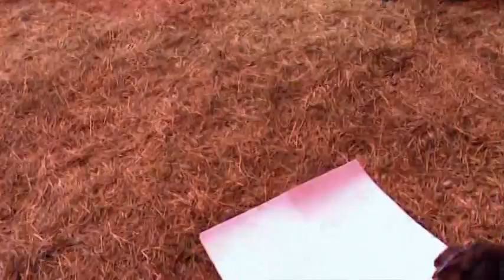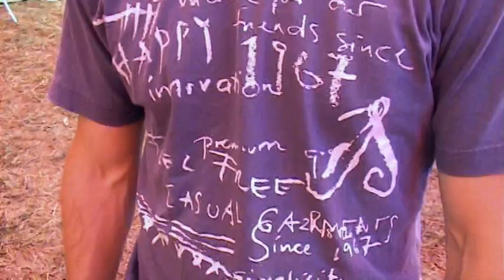Джоти. Телесные и энергетические практики (09.08.2009)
Фестиваль Адвайты, традиционно проходящий в августе в Пермском крае (лагерь "Лазаревские берега"), - это палаточный лагерь в чудесном месте, как будто специально созданном для путешествий в пространство тишины и музыки, разговоров у вечернего костра, творчества и медитаций! Участники занятий знакомятся с подходом, позволяющим глубоко исследовать природу Сознания, и его содержимого, а также их взаимосвязь. Это позволяет снять отождествление и поглощенность Сознания такими компонентами его содержимого как страх, обида, агрессия, деструктивные концепции и чувство обособленности. Далее, через непосредственный опыт можно убедиться, что исходной природой необусловленного Сознания любого человека являются Любовь, Свобода и Счастье, причем это состояние не нуждается в опоре ни на один объект в Сознании, то есть оно присуще Ему изначально. Этот подход позволяет человеку освободиться от всего груза прошлого и страха перед неопределенностью будущего, жить, откликаясь на любые жизненные ситуации только из Настоящего момента, не формируя, таким образом, психологический конфликт и страдание.
В Фестивале также есть детские программы, тайцзи-цюань и др. В естественной обстановке Вы сможете исследовать, каким образом связаны между собой питание, сон, дыхание, процесс мышления. В программе фестиваля - ежедневные сатсанги, практика ушу, цигун, другие оздоровительные, медитационные группы, чайные церемонии, творческие мастер-классы по игре на музыкальных инструментах, концертная, танцевальная программа. Также на фестивале организуется ярмарка народного творчества.